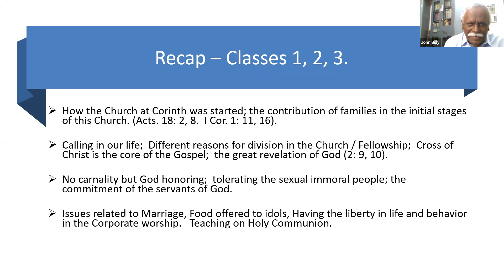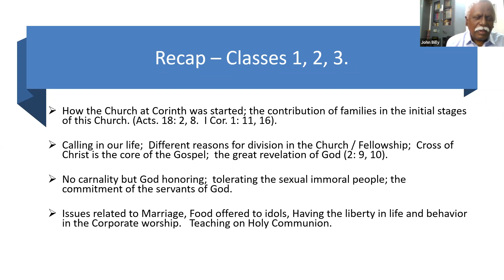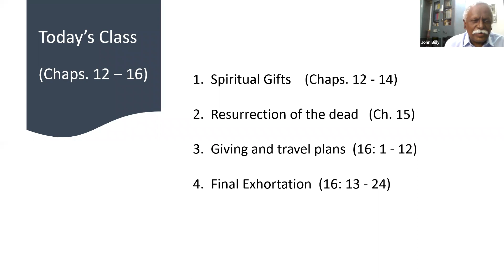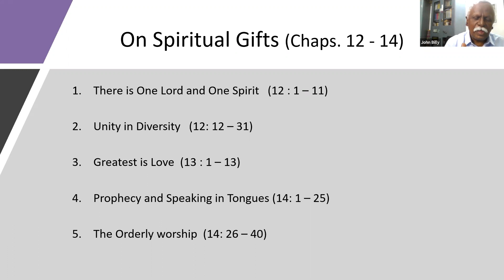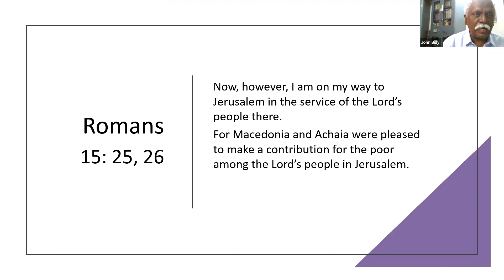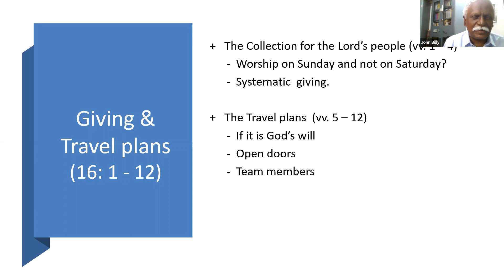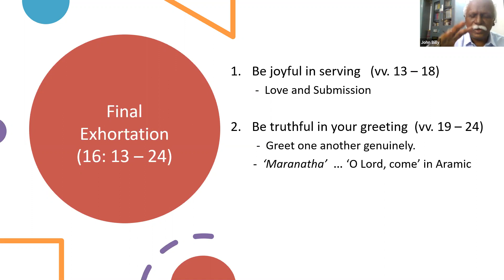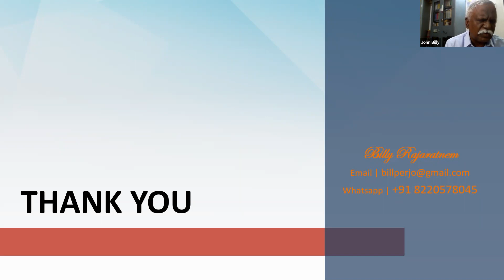1 Corinthians - Book Study - Tamil | session 4 | Billy R (UESI)